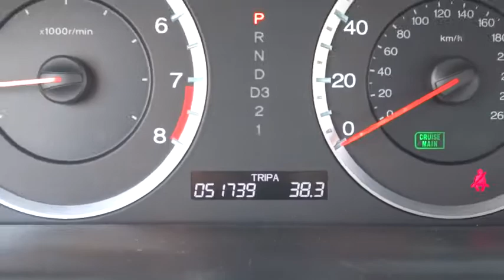2009 Honda Accord Sdn Countryside, La Grange, Oak Lawn, Westmont, Hinsdale, IL G9947A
2009 Honda Accord Sdn

Continental Honda
5901 La Grange Road

Call for special pricing *Certification fee included in sales price!* *New Arrival* *LOW MILES* This 2009 Honda Accord Sdn EX-L is a 100% Carfax Guarantee vehicle SAVE ON GAS with 30.0 Miles per gallon! This Accord Sdn is equipped with -Leather -Aux. Audio Input ABS Brakes -Power Seat -Automatic Headlights -Auto Climate Control -Heated Front Seats -AM/FM Radio Based on the excellent condition of this vehicle, along with the options and color, this Accord Sdn is sure to sell fast. -Front Wheel Drive -Multi-Zone Air Conditioning and many other amenities that are sure to please. This Dealership prides itself on value pricing its vehicles and exceeding all customer expectations! Give us a call to confirm availability and to schedule a hassle free test drive!